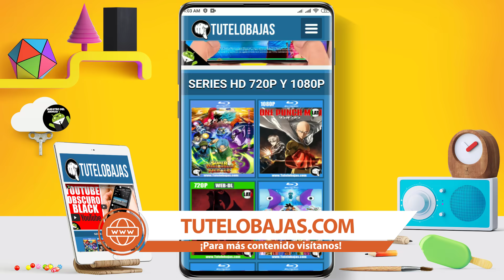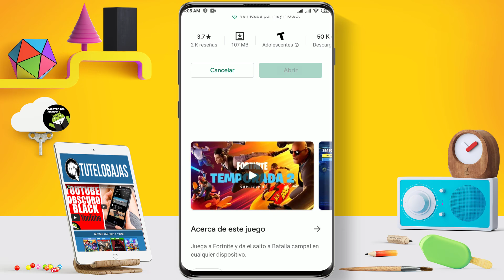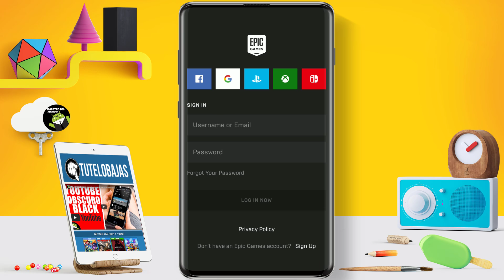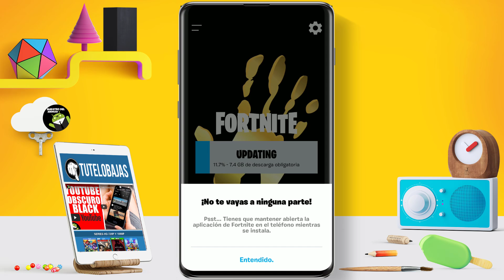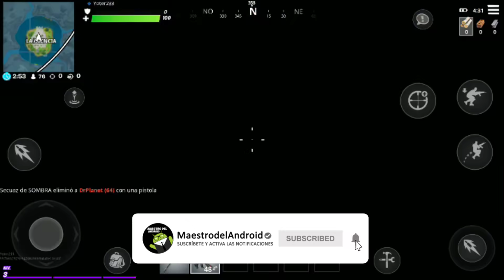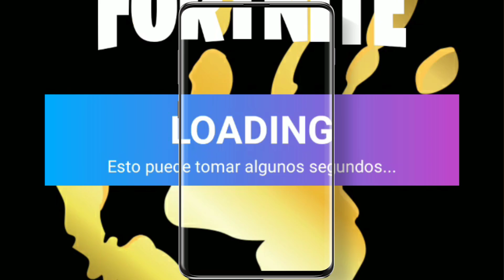🔥 Ya Es OFICIAL Fortnite 💥 Para Gama Baja, Gama Media Y Dispositivos No Compatibles 2020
ESTAS BUSCANDO TU JUEGO O APP FAVORITA? UNETE AL GRUPO OFICIAL 🌎 Más Juegos y Apps Aquí ➜

Androides, por fin llego fortnite para todas las gamas, ya sea tu telefono de pocos graficos, bajos graficos, graficos altos, fornite correra en la mayoria de telefonos. Por que ya esta fornite en la google play

REQUISITOS FORTNITE PARA LA MAYORIA DE TELEFONOS:
64 bits o con un procesador ARM64, Android SO 8.0 o superior, un mínimo de 4 GB de RAM y GPU: Adreno 530 o superior, Mali-G71 MP20, Mali-G72 MP12 o posterior.

👉 VIDEOS SÚPER RECOMENDADOS 👈

En este video se mencionaron temas de...
FORTNITE 2 12.41 ANDROID DISPOSITIVOS NO COMPATIBLES| EXPLICADO 100
FORTNITE ANDROID PARA GAMA BAJA Y MEDIA 2020
🔥¡YA SALIÓ! ¡JUGAR FORTNITE para ANDROID en DISPOSITIVOS NO COMPATIBLES 📲 o GAMA BAJA! ABRIL 2020